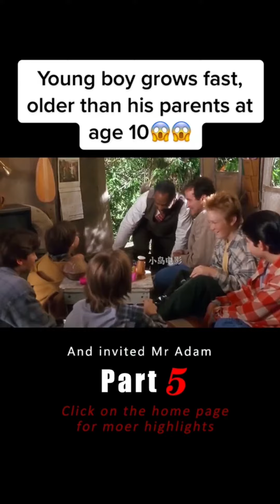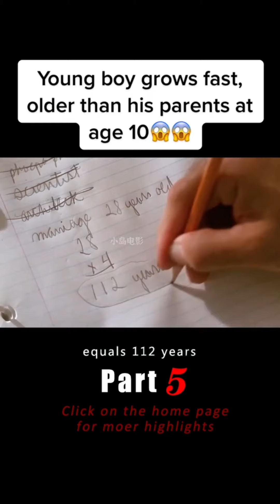Young boy grows fast, older than his parents at age 10😱😱